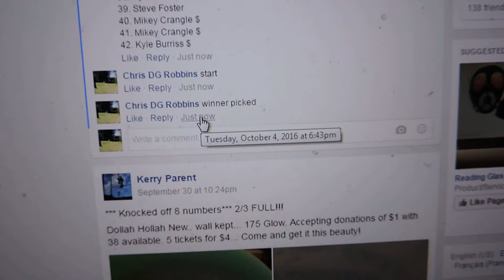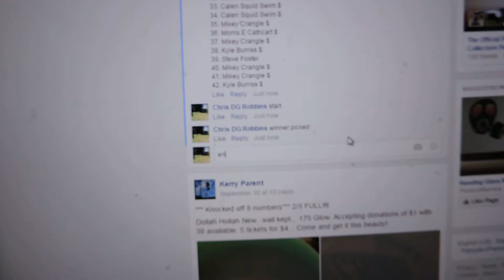Kevin Jason Funke 10/4/16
Pick a Shirt and Disc